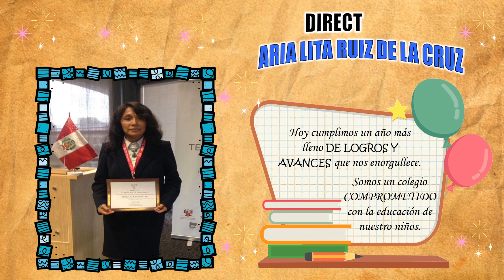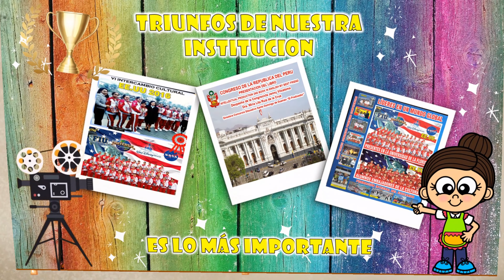Feliz Aniversario Santo Domingo El Predicador - Giorgio Zamora